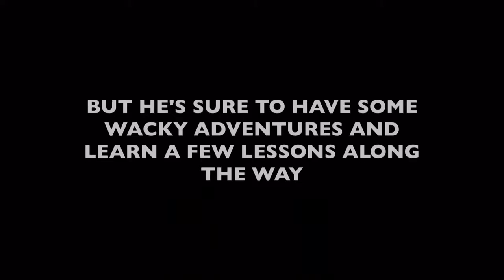Silk-Worm man-boy trailer 1 the exclusive trailer for the silk-worm man-boy movie